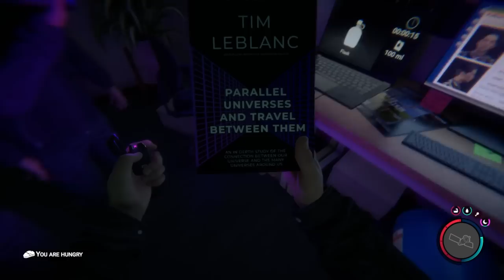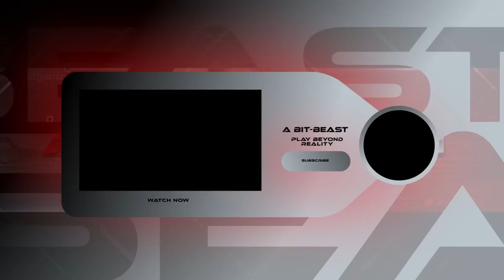WE FOUND THE 3D PRINTER IN A CAVE IN SONS OF THE FOREST !!